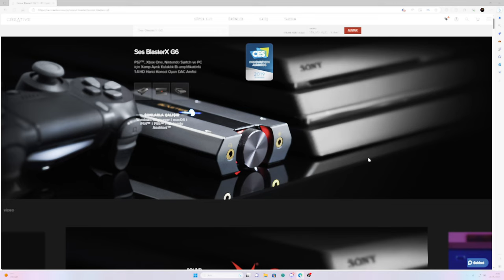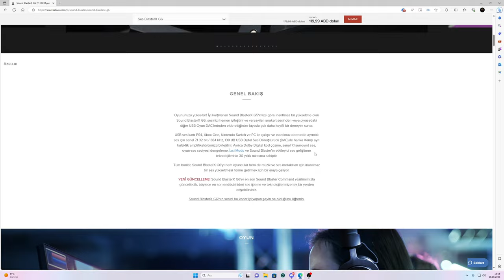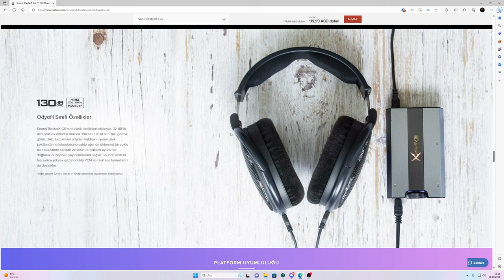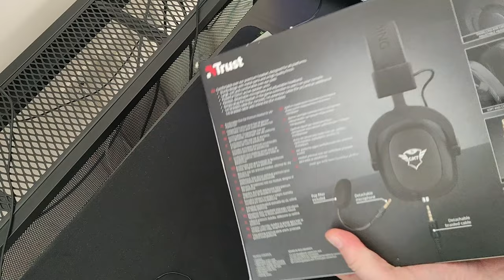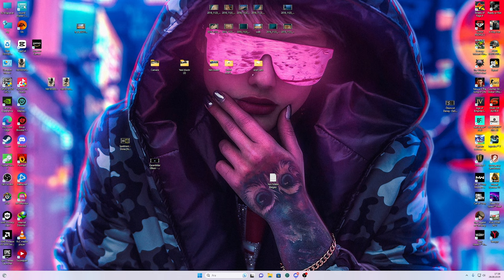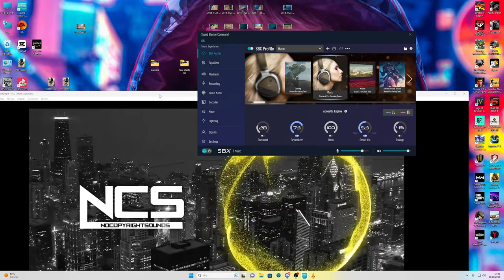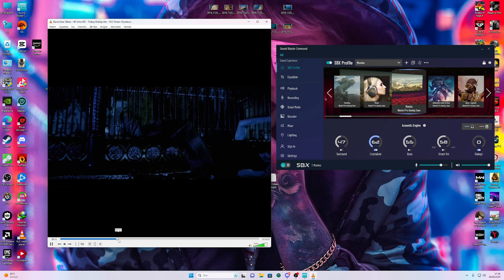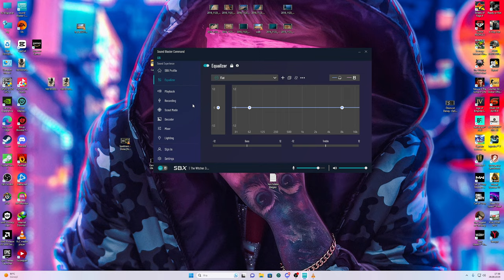CREATİVE SOUND BLASTERX G6 HARİCİ SES KARTI